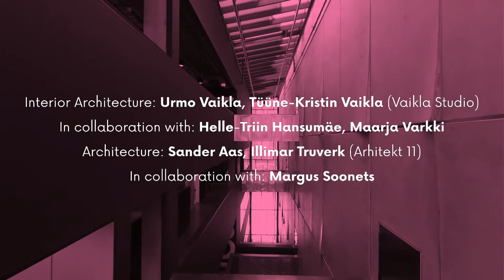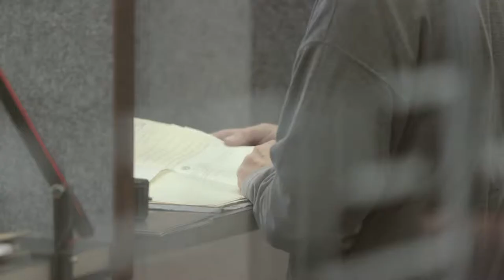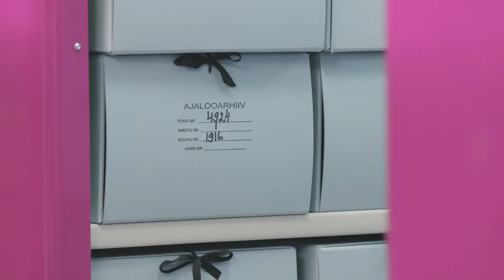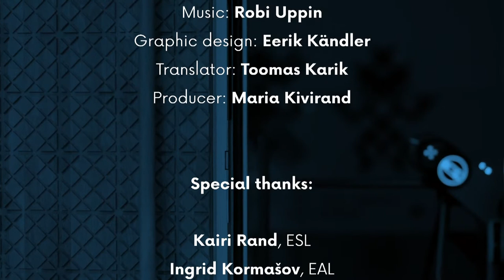Telesaade: EAP 2017 - Rahvusarhiiv Noora / TV show: EAA 2017 - National Archives Building Noora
Eesti Sisearhitektide Liidu aastapreemia ja Eesti Kultuurkapitali arhitektuuri sihtkapitali sisearhitektuuri preemia 2017:

Rahvusarhiiv Noora.

Tüüne-Kristin Vaikla ja Urmo Vaikla, kaasa töötasid Helle-Triin Hansumäe ja Maarja Varkki (Vaikla Studio).

Arhitektuur: Illimar Truverk, Sander Aas (Arhitekt 11), kaasa töötas Margus Soonets.

Režissöörid: Maria Kivirand, Robi Uppin
Toimetajad: Ave Lutter, Maria Kivirand
Operaator, droonioperaator: Robi Uppin
Montaaž: Maria Kivirand
Helirežissöör: Robi Uppin
Muusika: Robi Uppin
Graafika: Eerik Kändler
Tõlkija: Toomas Karik
Produtsent: Maria Kivirand

Täname:
Kairi Rand, ESL
Ingrid Kormašov, EAL
Liivi Haamer, ESL
Teele Nigola, EMAL
Ingrid Mald, EAL
Minea Kaplintski, EMAL
Margit Mutso, EAL
Kaarel Tarand
Merli Didvig
Sisevete Saatkond
Restoran “Juur”

Aitäh toetajatele:

Peatoetaja: Eesti Kultuurkapital
Suurtoetajad: Fagrhult ja Geberit

Annual Award of the Estonian Association of Interior Architects and Annual Architecture Award of the Cultural Endowment of Estonia, prize for interior architecture 2017:

National Archives Building Noora.

Tüüne-Kristin Vaikla and Urmo Vaikla, collaborators Helle-Triin Hansumäe and Maarja Varkki (Vaikla Studio).

Architecture: Illimar Truverk, Sander Aas (Arhitekt 11), collaborator Margus Soonets.

Directors: Maria Kivirand, Robi Uppin
Content editors: Maria Kivirand, Ave Häkli
Cinematographer and drone operator: Robi Uppin
Editor: Maria Kivirand
Sound design: Robi Uppin
Graphic design: Eerik Kändler
Translator: Toomas Karik
Producer: Maria Kivirand

Special thanks:
Kairi Rand, ESL
Ingrid Kormašov, EAL
Liivi Haamer, ESL
Teele Nigola, EMAL
Ingrid Mald, EAL
Minea Kaplinski, EMAL
Margit Mutso, EAL
Kaarel Tarand
Merli Didvig
Sisevete Saatkond
Restaurant “Juur”

Chief supporter: The Cultural Endowment of Estonia
Main supporters: Fagerhult and Geberit